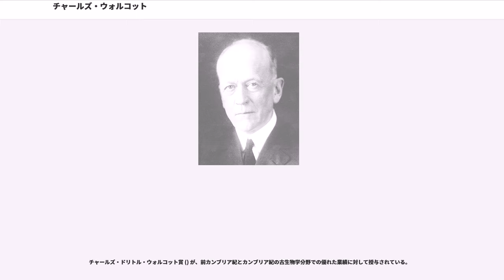チャールズ・ウォルコット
チャールズ・ドゥーリトル・ウォルコット（Charles Doolittle Walcott、1850年3月31日 - 1927年2月9日）は、アメリカ合衆国の古生物学者。無脊椎動物を研究し、1909年にカナダのブリティッシュコロンビア州のバージェス頁岩（Burgess shale）累層において、よく保存されたカンブリア紀の化石群を発見したことでも知られる。

ウォルコットは1850年にニューヨーク州北部のオナイダに生まれた。父とは若い頃に死別。大学で博物学に関心を持ち、化石の他昆虫採集なども行った。ただし19歳の時に大学を中退、金物屋の事務員を二年間経験した。

21歳の時、仕事でインディアナポリスに出かけ、ここで炭田で働く地質学者に出逢い、これが彼が生涯を地質学に向けるきっかけとなった。これを契機に彼は地元のオルドビス紀の石灰岩の調査と化石の採集、研究を始めた。このころ、ルイス・アガシがハーバード大学の比較動物学博物館の創設のためにスイスから招かれており、ウォルコットは彼の元で化石研究を行うことを申し入れたが、アガシがその直前に死亡し、これはかなわなかった。その後も彼は独学で研究を続けた。

1876年、ウォルコットはニューヨークの地質学者ジェームズ・ホール (James Hall) の助手になり、アメリカ科学振興協会 (AAAS) の会員になった。1879年、ウォルコットはアメリカ地質調査所に入所し、1894年に所長に昇進した。彼は、特に米国内にあるカンブリア層の調査を行い、多くの調査旅行をこなして、収集した化石を岩石の年代と連携させた。その成果は、地質学に貢献する重要な業績となっている。

ウォルコットは、1896年に全米科学アカデミーの会長に選ばれ、1902年には、カーネギー鉄鋼会社の創設者であり慈善家としても有名なアンドリュー・カーネギーを説得して、ワシントンにカーネギー研究所を創設し理事長となった。

ウォルコットは1907年にスミソニアン協会の会長となり、米国地質調査所の所長も引き続き務めた。バージェス頁岩にカンブリア紀の化石を発見した翌年の1910年に、ウォルコットは、2人の息子と共に、その地域に行き、化石のあった頁岩のある地点より上の尾根の地層を調べ、化石を含む地層帯を、事実上発見した。1919年から1924年の間、ウォルコットは何度もその地に足を運び、彼の名にちなんでウォルコット石切場と名付けられた所から、65,000点以上もの化石を収集した。

しかし、負の側面もある。航空機の発明者としてのライト兄弟の功績を決して認めなかったのである。これには、スミソニアン協会の前会長であるサミュエル・ラングレーが航空機開発の先駆者でありながら、1903年に「エアロドローム号」で行った飛行実験に失敗したことにあると見られている。ラングレーはアメリカ海軍から資金援助を受けていたために、この失敗は世論から激しい非難を受け、スミソニアン協会にとって大きな屈辱となった。

ウォルコットはライト兄弟と特許について係争していたグレン・カーチスに資金援助を行った。その上で、かつてラングレーが失敗したエアロドローム号の飛行実験を1914年に行い、成功させた。この結果を受けて、ウォルコットはスミソニアン協会年次報告に「これまでの実験によって、ラングレーが有人飛行のできる飛行機の製作に世界で初めて成功したことが証明された」と掲載した。しかし、実験当時のエアロドローム号には、カーチスによりほとんど原形をとどめない程に徹底した改造が施されていた。エアロドローム号は「人類初の飛行機」としてワシントン国立博物館に展示されたが、この時のエアロドローム号は、1903年当時の姿であったという。

もちろんオーヴィル・ライトは激しく非難したが、ウォルコットやスミソニアン協会が受け入れることはなかった。スミソニアン協会がライト兄弟の功績を認めたのはウォルコットの死後、後任のチャールズ・アボットの代になってからのことであった。現在、ライト兄弟のライトフライヤー号はスミソニアン協会が管理する国立航空宇宙博物館に展示されている。

1927年にウォルコットが亡くなった後、彼の資料、写真、記録は1960年代後半になって新しい世代の古生物学者たちが興味を寄せるまで、スミ...